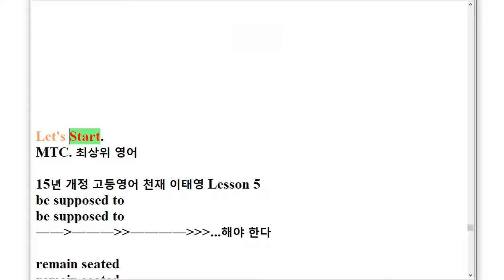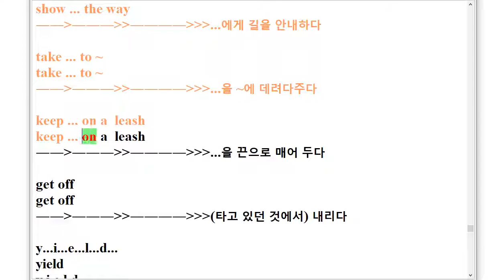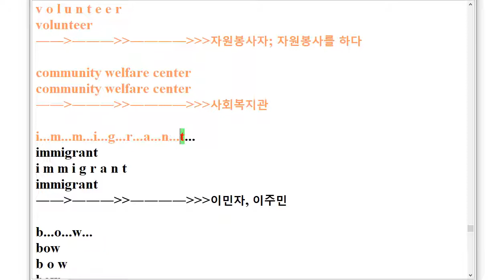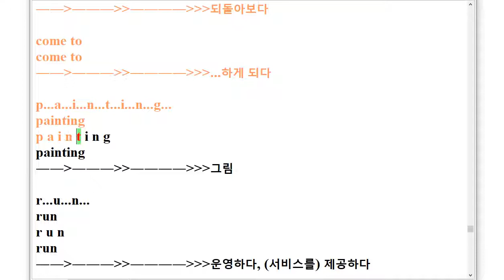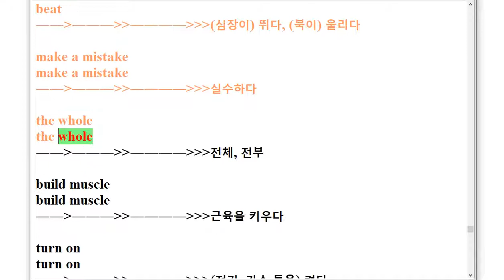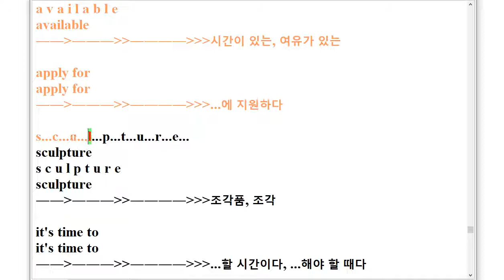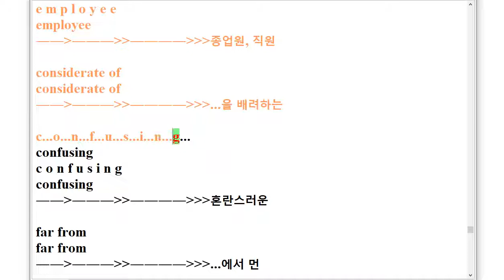VS 고등영어 천재 김태영 스펠링 암기 5과